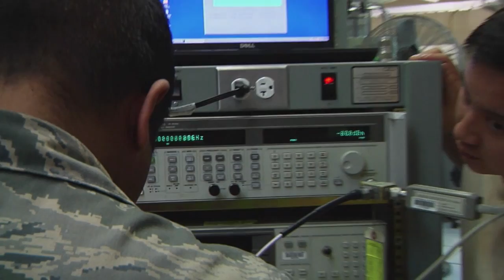SATCOM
Communication is essential in the Air Force. Many Airmen dedicate their lives to making sure our radios, satellites and other communication systems work properly. Airman First Class Michael Kantack tells us about a group of Airmen on Misawa Air Base that perform some of this vital maintenance.